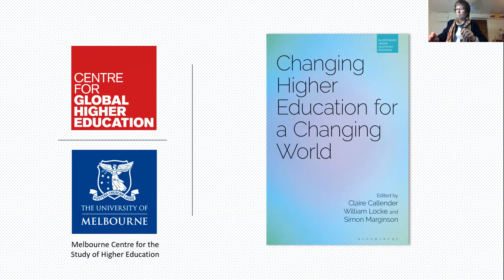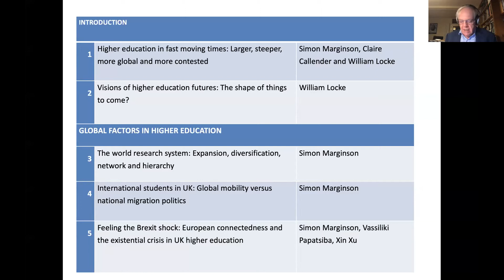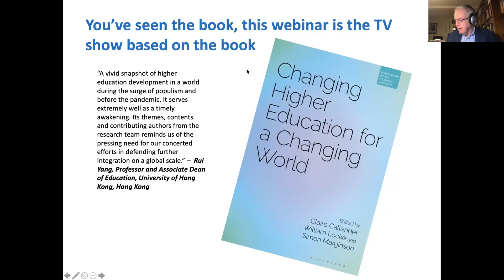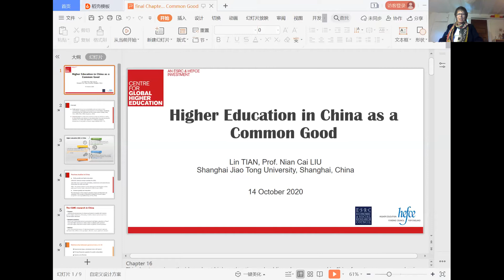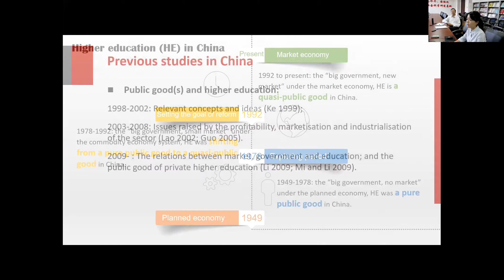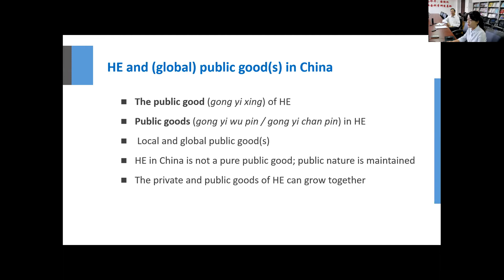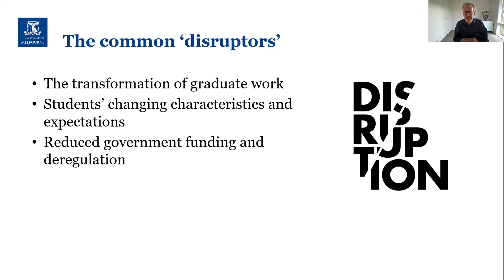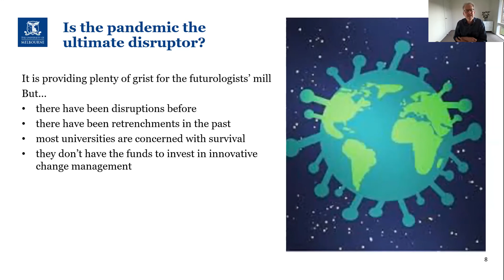Changing Higher Education for a Changing World: A Book Symposium in West Pacific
Claire Callender, UCL Institute of Education and Birkbeck
William Locke, University of Melbourne
Simon Marginson, University of Oxford
Bruce Chapman, Australian National University
Lorraine Dearden, UCL Institute of Education
Dung Doan, Australian National University
Nian Cai Liu, Shanghai Jiao Tong University, China
Lin Tian, Shanghai Jiao Tong University, China

Changing Higher Education for a Changing World explores higher education in the major higher education regions including China, Europe, the UK and the USA. It sharply illuminates key issues of public and policy interest across the world. Do research universities make society more equal or more unequal? Are students graduating with too much debt? Who do we want to be attending universities? Will learning technologies abolish the need for bricks-and-mortar higher education institutions? What can countries do to improve their scientific performance? How can comparative teaching assessment and research assessment become much more effective?

Following an introduction by co-editors William Locke and Simon Marginson, other contributors will discuss their chapters*, with time after this for Q&A, chaired by co-editor Claire Callender. Please join us to discuss this important new book.

This webinar is jointly presented by the Melbourne Centre for the Study of Higher Education and the Centre for Global Higher Education.

Presenters
Professor Claire Callender, Birkbeck and UCL Institute of Education

Professor William Locke, Director, Melbourne CSHE

Professor Simon Marginson, Director, Centre for Global Higher Education

Professor Bruce Chapman, Australian National University

Professor Lorraine Dearden, UCL Institute of Education

Dr Dung Doan, Australian National University

Professor Nian Cai Liu, Shanghai Jiao Tong University (China)

Dr Lin Tian, Shanghai Jiao Tong University, China

*Bruce Chapman, Lorraine Dearden & Dung Doan: ‘Global Higher Education Financing: The Income-Contingent Loans Revolution’
Lin Tian & Nian Cai Liu: ‘Higher Education in China: Rethinking It as a Common Good’
William Locke: ‘Visions of Higher Education Futures: The Shape of Things to Come?’